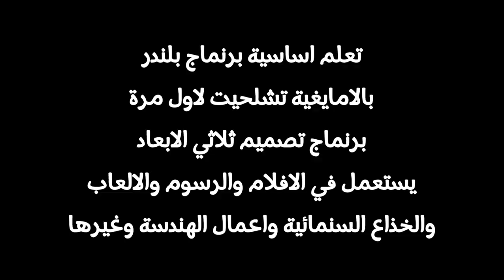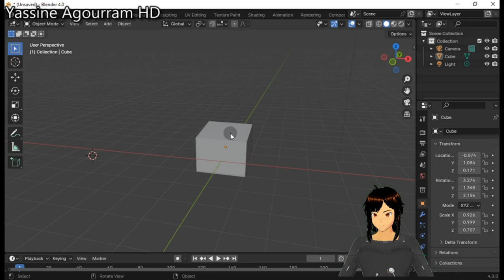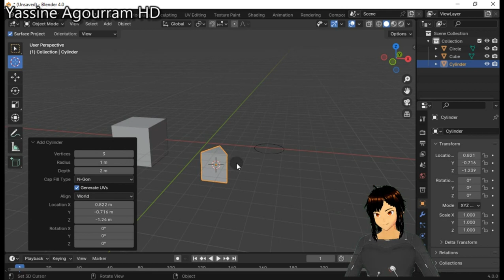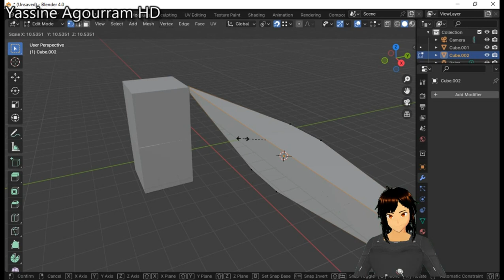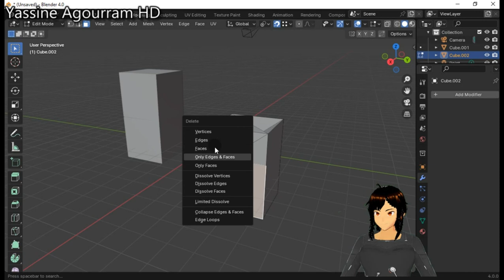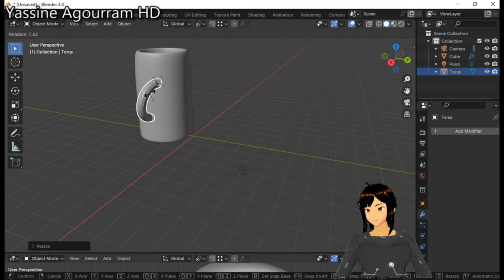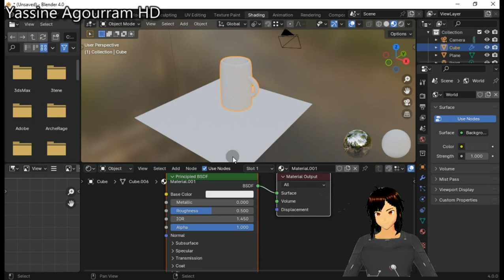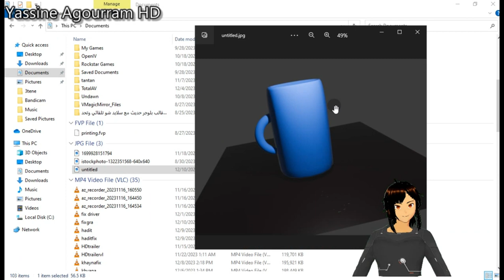بالامازيغية شرح اساسيات بليندر برنماج تصميم ثلاثي الابعاد بتشلحيت لاول مرة ! Amazigh 3D Blender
بالامازيغية شرح اساسيات بليندر برنماج تصميم ثلاثي الابعاد بتشلحيت لاول مرة ! Amazigh 3D Blender  Designe Basics Tachlhit Morocco Souss